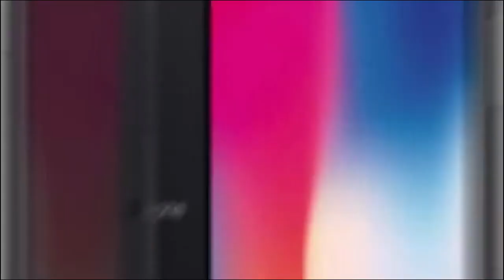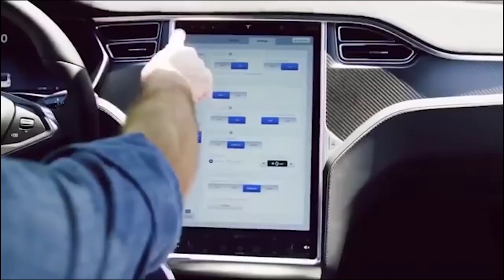The New Apple Car Leaked! 2021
Has Apple finally released the most anticipated Apple Car?
In this video, you will find all you need to know about the New Apple Car. Apple is best known for its innovative marketing strategy for its sleek devices.
Automobile dealers and loyal customers of Apple must have heard about Project Titan – The New Apple car. The big question remains what is the fate of the existing automobile market once Project Titan is activated?
For apple users, “Will I be able to afford the New Apple Car”?  This video will provide answers to all your questions and even more.

Apple has been producing the sleekest devices in decades and it’s slowly approaching to creating a market for wearable devices.
With the funds needed to build a car, the new apple car may just be expensive. But it’s this actually happening?
This new Apple products is supposedly set to be launched secretly in 2024. We all know car production is a completely different beast when compared to watches, phones and tablets.

Below are things you must know about the New Apple Car
1. It is a secret Project with code name Titan aimed at replacing the key car. Project titan was supposedly approved in 2014 by Apple CEO Tim Cooke in the sight of former Ford Engineer Steeve Zadesky.

2. Apple hired Philip Skogstad, the president of Mercedes Benz research and development for project Titan. Also, over 5, 000 employees have been hired by February 2015. All the designers, engineers, and developers are undergoing a tedious research for project Titan.

3. Although there is no clear vision of Apple new car, insights into project Titan – Apples new car suggests that it is a mini-van. And, the first sleek and stylish apple new car should be ready for views in 2020. Speculations says Apple new car will be available in black and white.

4. An interview with Tim Cooke opines that Apple new car may bring a massive change in the auto mobile industry which may results to inflation. Project titan is also rumored to cause a shift from internal combustion to electrification.

5. In April 2019, rumors spread that Apple was seen testing vehicles on the roads of California. However, an interview session at Bloomberg with Tim Cooke suggest otherwise.

6. Although work on project titan was paused for some time, information available suggests that work has begun earnestly on Project Titan.
The company which agreed to partner with Apple is expected to produce an autonomy shuttle van and commercial with 70 self-driving permits.

7. Apple new car is definitely one to look out for. Known for producing sleek and stylish devices, Apple new car may give TESLA a run for their money.
How much this car will cost is yet unknown.

8. Insights from the CEO suggests that the autonomy project apple is focusing on is obviously the future of AI. So, Project Titan will surely explore wide range of technologies, like silent motorized doors, car interiors and steering wheels, augmented reality displays and improved leader sensors.